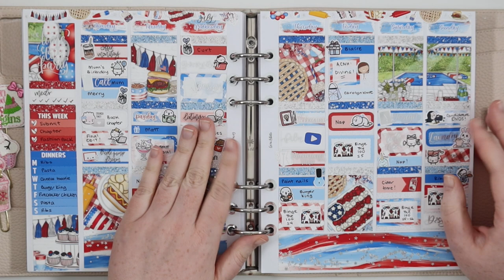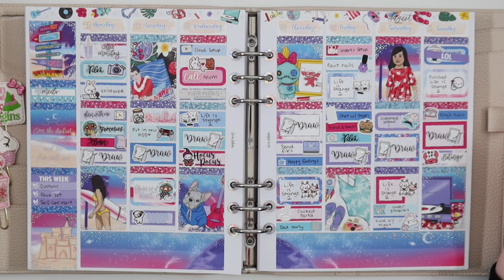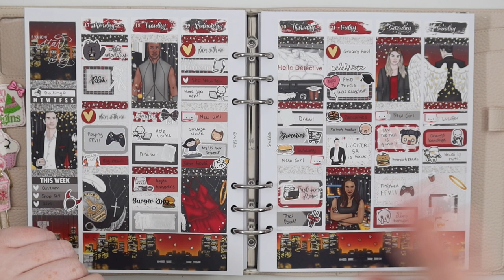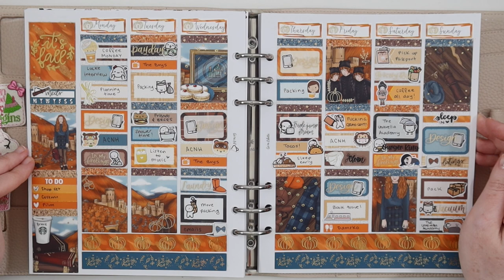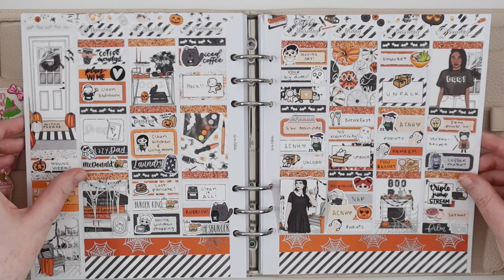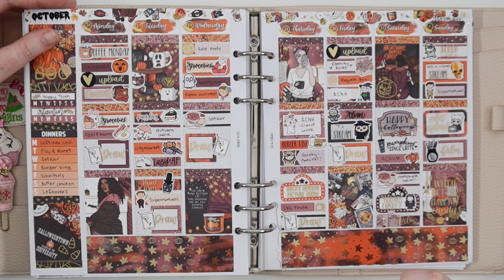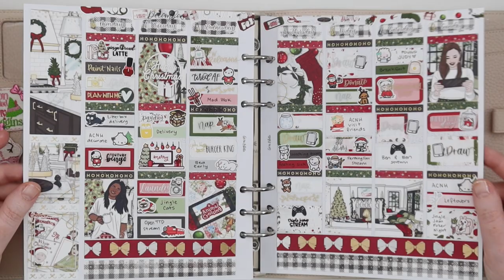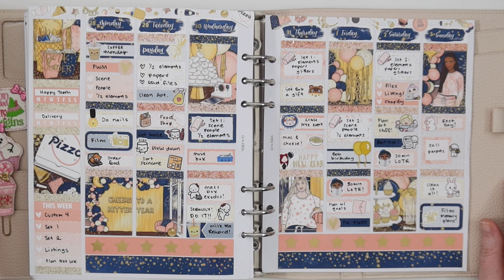July to December 2020 Flip Through // Aura Estelle Cloud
☆ SET UP:
➤ Camera: Canon G7X Mark III
➤ Tripod: Elgato Multi Mount
➤ Editing: Final Cut Pro

Jessica ❤